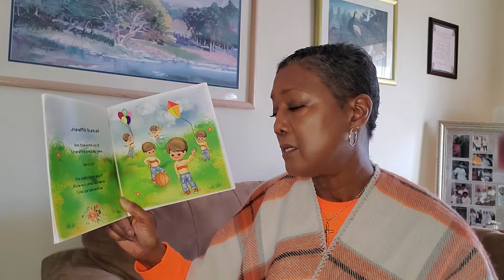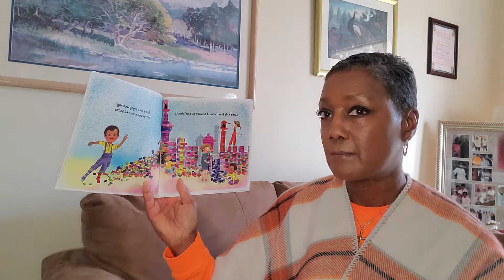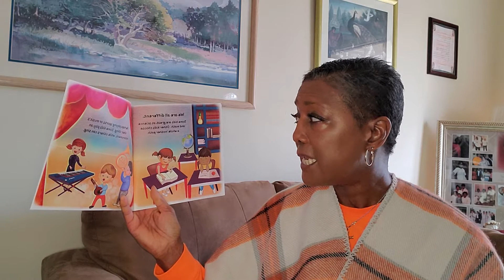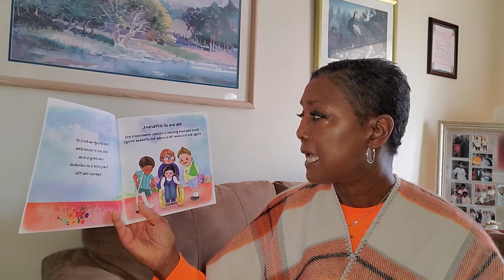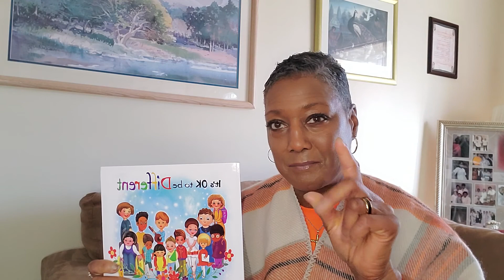It's OK to be different